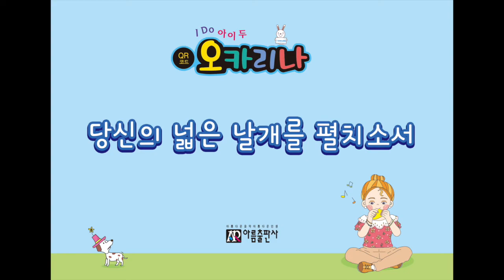47 당신의 넓은 날개을 펼치소서